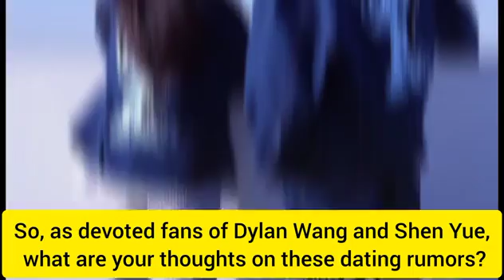Dylan Wang and Shen Yue Romantic gesture surface Online+Finally Confirm Dating 😱